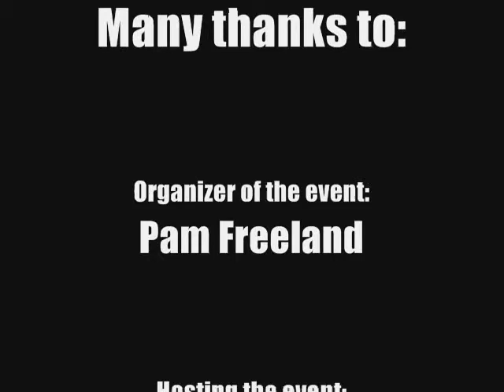AIL Skate Comp - Matt at S.P.O.G. - Aug 17th 2008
This is Matthew Skating at the AIL Skate Competition, August 17th in Greenville South Carolina. He took first place in Park for the 9 and under beginners group.